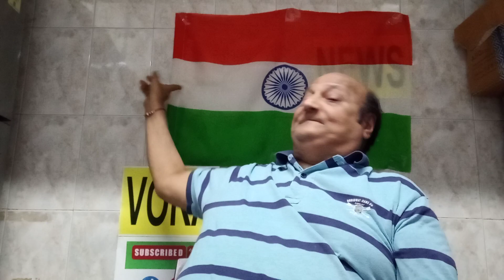2.BEST VORA NEWS.16.8.2022..